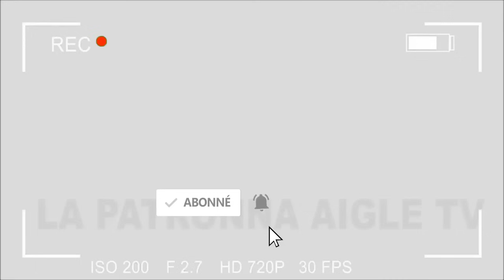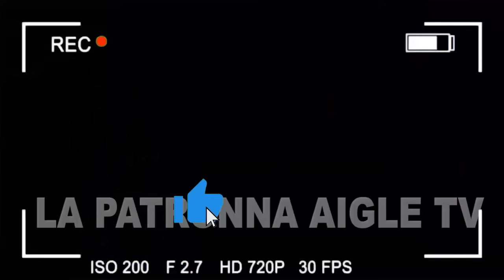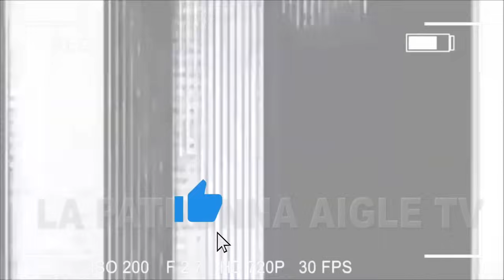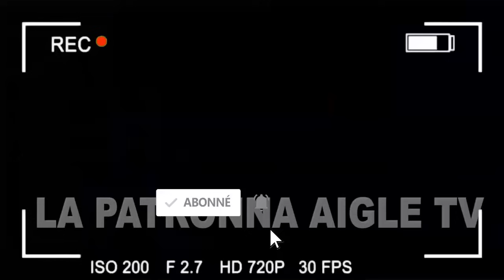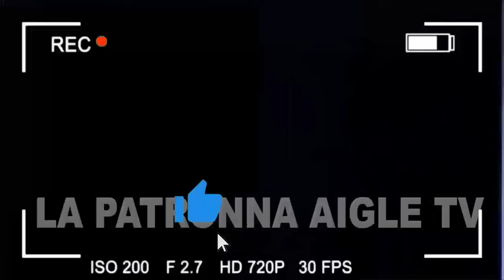💥TÉLÉ SURPRISE:👉NDEKO AMINATA NA MAMAN NAYE INCONSOLABLE,PASI ELEKI CETTE VIDÉO VA VOUS CHOQUÉ😭😭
LA VOIX DU PEUPLE . BOSOLO NA POLITIK OFFICIELLE.  TOP MAX OFFICIEL,